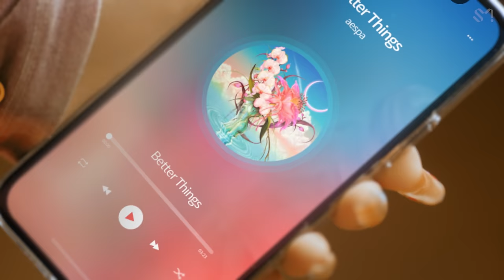aespa 에스파 'Better Things' MV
aespa's new single "Better Things" is out!